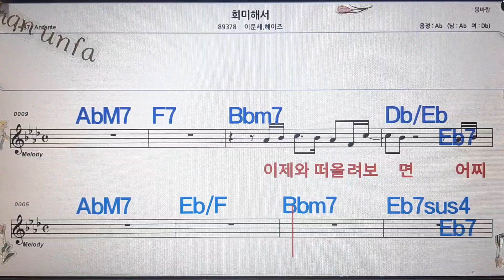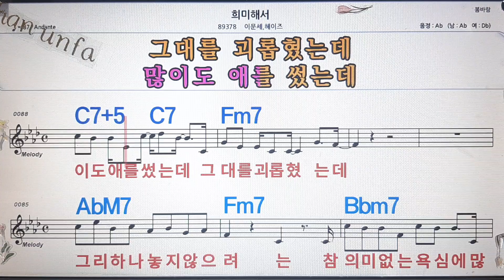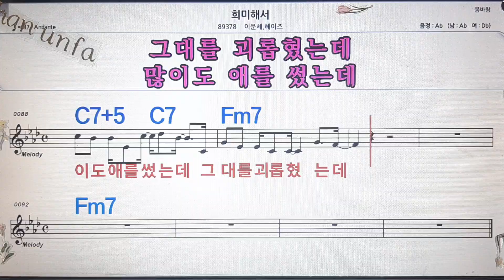희미해서/이문세*헤이즈💋노래방, 통기타 , 코드 큰악보, 가라오케, 반주💖Karaoke, Sheet Music, Chord, MR